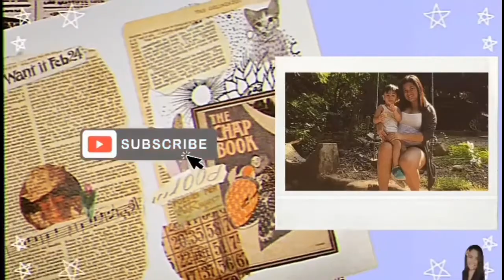Lipat Bahay Day 3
VLOG # 21

Hi guys!

xoxo 💋💋